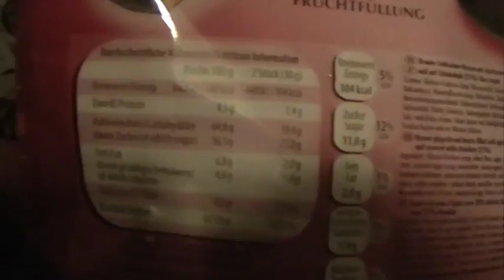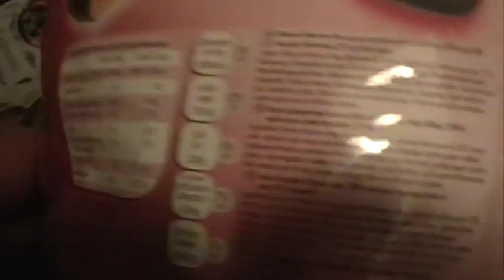Gefüllte Herzen von Weiss Kaufland # 63 getestet von WieEsWohlSchmeckt Deutsch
ACHTUNG!!
Für diesen Preis sollte man sie ruhig mitnehmen also ich kann sie empfehlen!